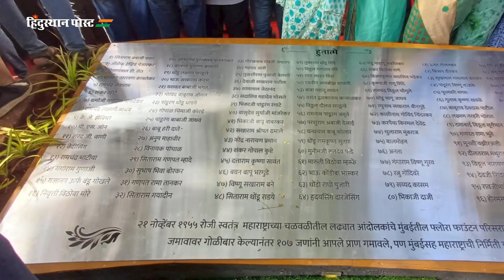मुंबईच्या विकासात योगदान देणाऱ्या महापुरुषांना आदरांजली | Mumbai Heroes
Mumbai,Mumbai Heroes,Chhatrapati Shivaji Maharaj,Veer savarkar,babasaheb ambedkar,Balasaheb Thackeray,Hindi news,Maharashtra news,